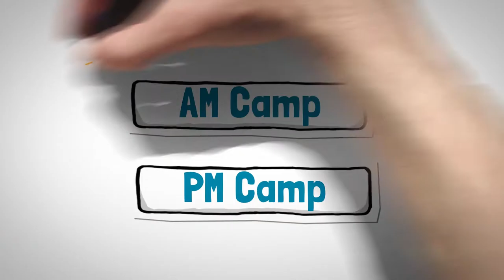Summer Camps Registration - Silicon STEM Academy TECH Courses Denver CO